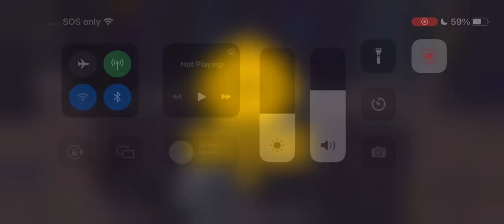let’s play with the last enemy 😈 wait for the end 🥺🙃